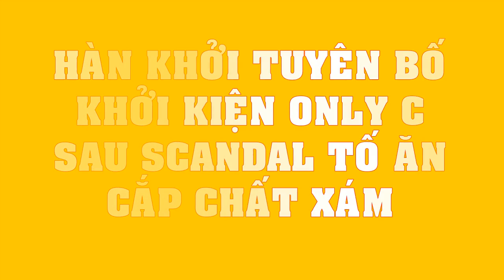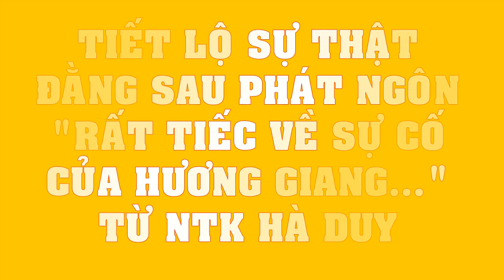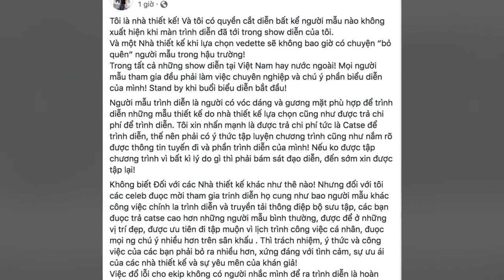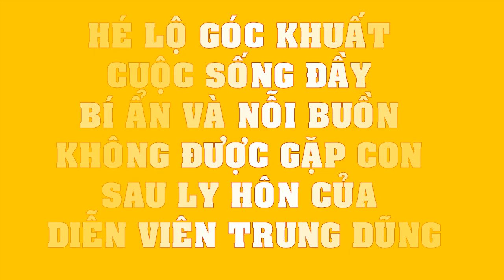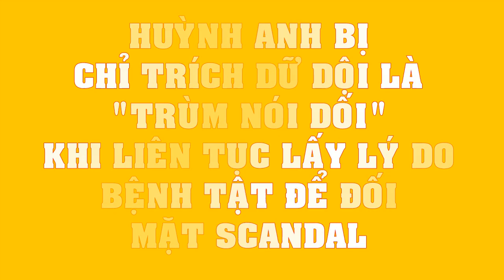Hàn Khởi tuyên bố KHỞI KIỆN Only C sau scandal tố ăn cắp chất xám